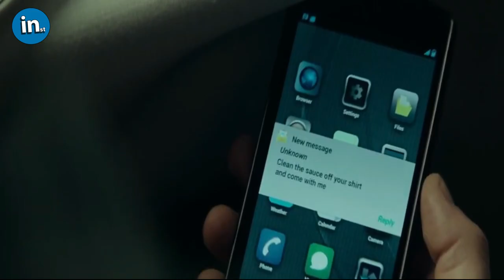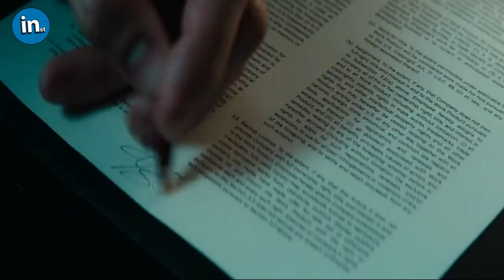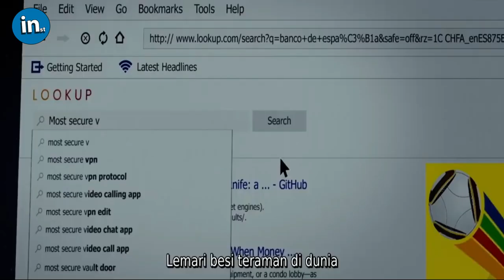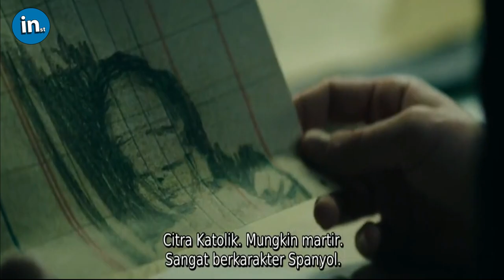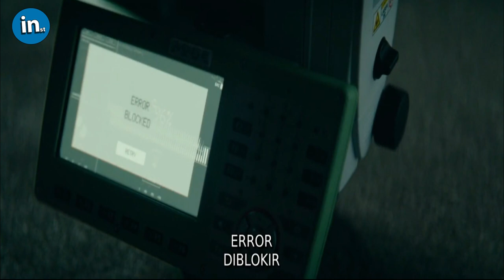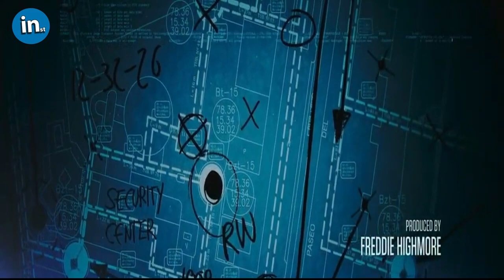Pemuda JENIUS Bobol Brangkas TERKUAT DI DUNIA! | Alur Cerita Film The Vault (2021)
Rangkum dan Review Alur Cerita Lengkap Film THE VAULT (2021).